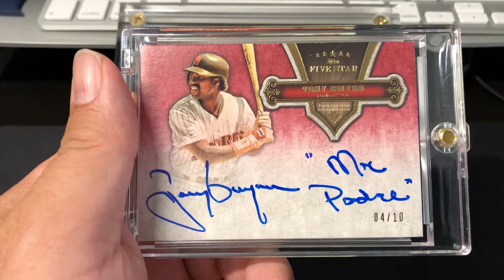Short and sweet series of my personal baseball card collection # 7.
Personal baseball card collection. Hall of Fame member Tony Gwynn. Topps Five Star.